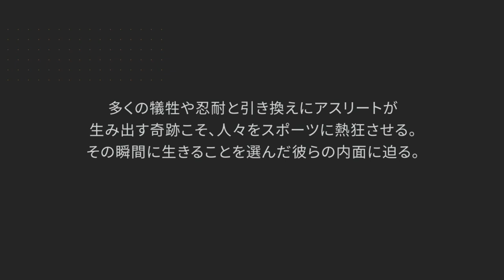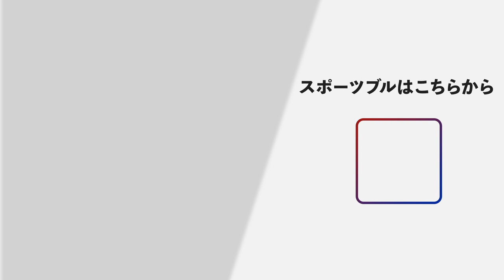【大注目!!】実は余りもの同士!?バドミントン混合ダブルス界の最強ペアに迫る!!-クレイジーアスリート-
ペアを組んで約9年になる東野有紗・渡辺勇大ペア。
9年間で育んできたふたりの絆は、競技のみならずインタビュー中も本領発揮!!
今までフワっとしていた“公式ペア名”も番組内でついに決定!!

‹番組概要›
バドミントン混合ダブルスにおいて、世界に存在感を示し続けている東野有紗選手・渡辺勇大選手ペアに独占インタビュー。その模様を4回に分けてお送りする。